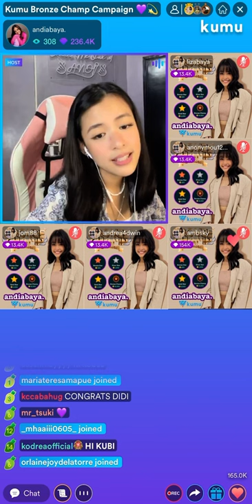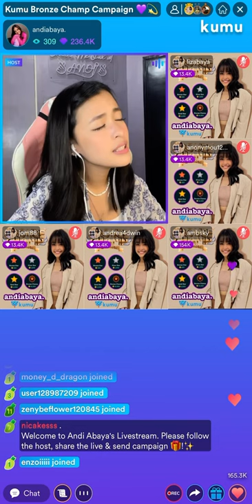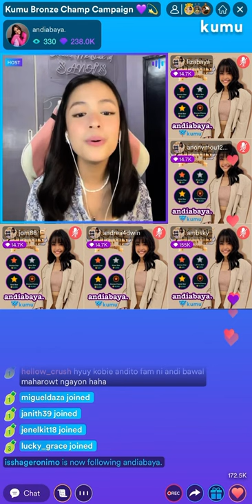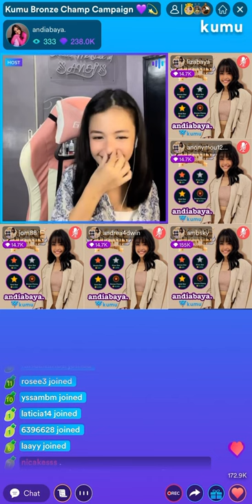Andi Abaya - Hopelessly Devoted To You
Hopelessly Devoted To You from Grease